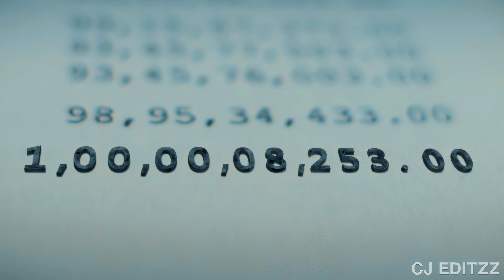[4K] Lucky Baskhar「Edit」- (GTA IV Theme)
• Song -

• Copyright -

I have no rights on the movie/series images!